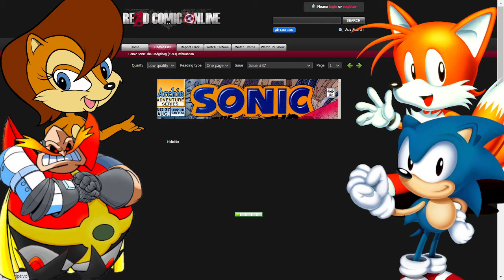Let's Read Sonic the Hedgehog #36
The Freedom Fighters try to save king acorn.